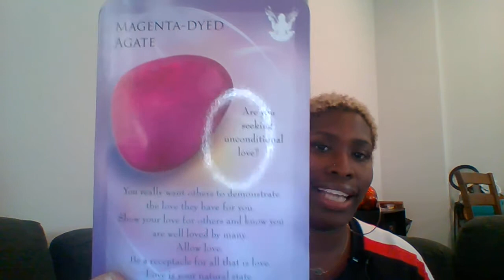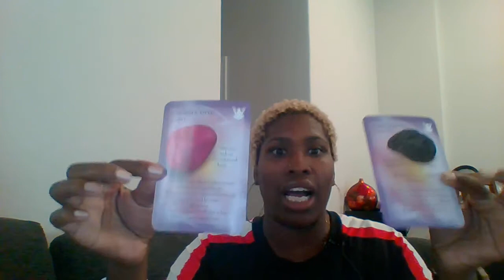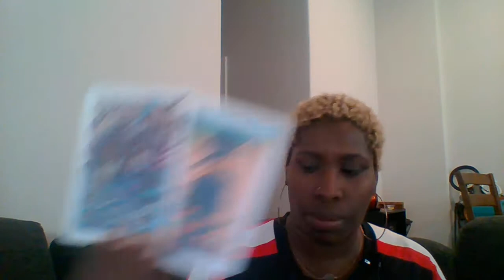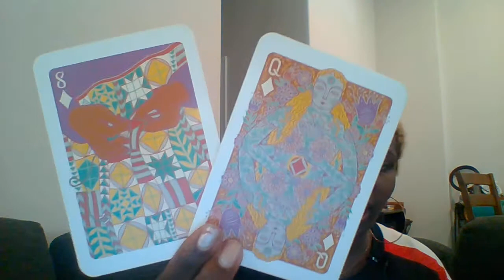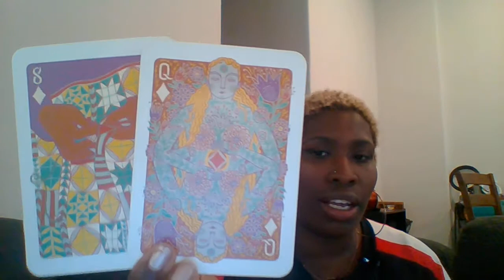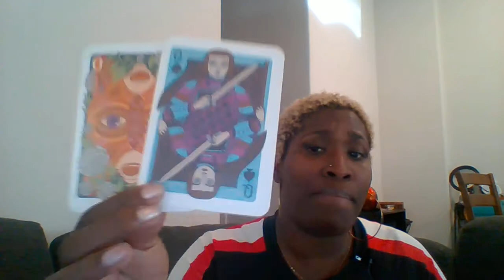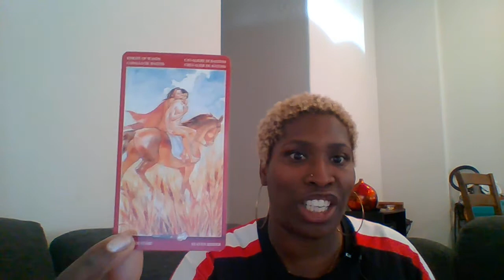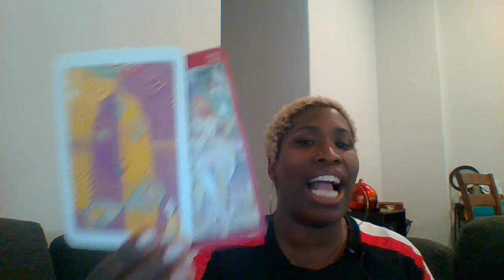Rising Reading|Towers Bring Newness & Its Okay To Lose Control! March 8-15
Thank You So Murch in advance fellow
Live Reading mentioned in this reading towards the end: